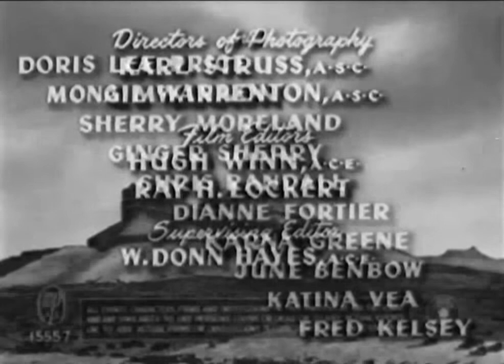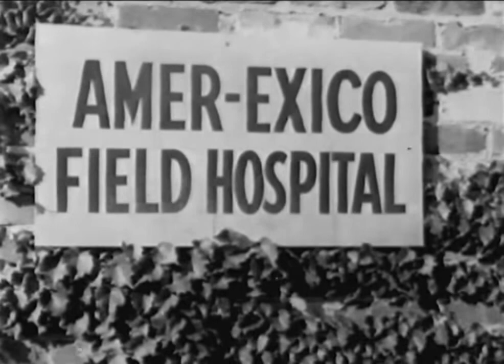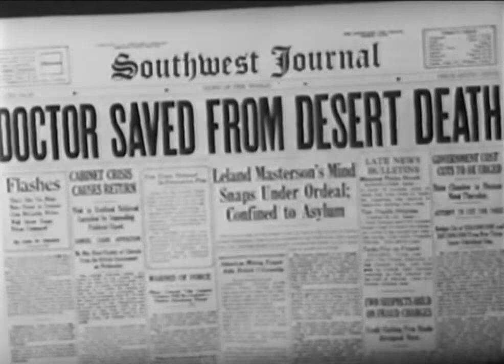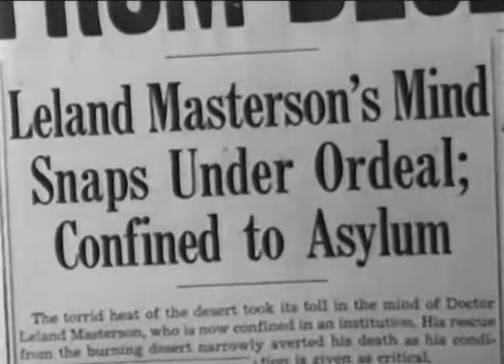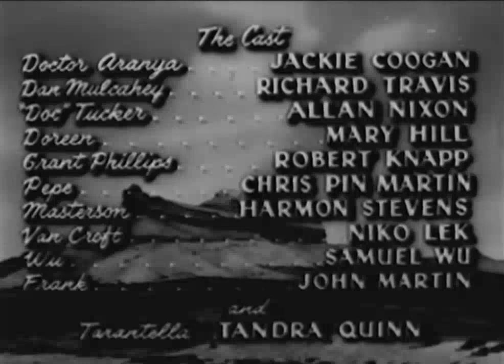Mesa Of Lost Women (1953)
Mesa of Lost Women is a 1953 American low-budget black-and-white science fiction film directed by Ron Ormond and Herbert Tevos from a screenplay by Tevos and Orville H. Hampton.